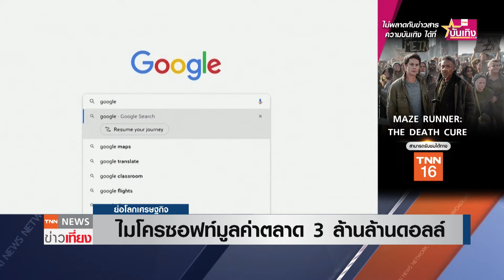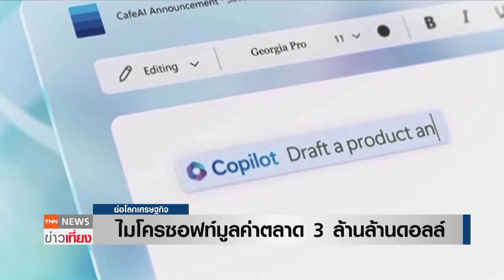ไมโครซอฟท์มูลค่าตลาด 3 ล้านล้านดอลล์ | ย่อโลกเศรษฐกิจ 25 ม.ค.67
“ไมโครซอฟท์” มูลค่าตลาดทะลุ 3 ล้านล้านดอลลาร์เป็นครั้งแรก หลังราคาหุ้นขยับขึ้นทำสถิติสูงสุด